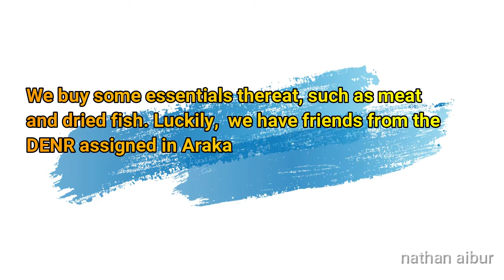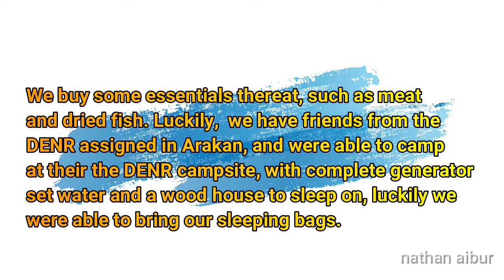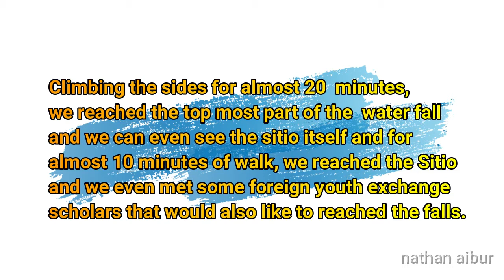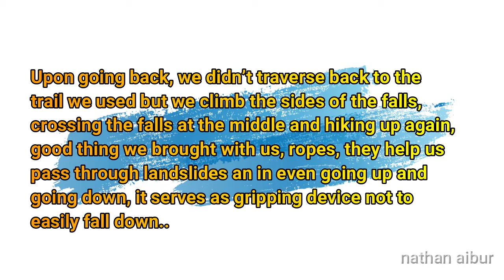Matigol Falls, Arakan North cotabato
Matigol Falls can be reached, on these two routes:

1. via  Davao City - Kidapawan - Arakan and
2. via Davao City - BuDa Road (Bukidnon-Davao Highway) and drops at Katipunan, Arakan

If you're from Davao City, the Buda Highway route is much preferable,  maybe more than an hour from Davao City to Datu Ladayun.  Since were all from Kidapawan and the travel time going to Arakan, was almost 2 hours.

Travelling via single motorcycles  and almost all of us are working,  we set our jump-off at 5:15 pm in the afternoon and reached Arakan proper past 6pm. We buy some essentials thereat, such as meat and dried fish. Luckily,  we have friends from the DENR assigned in Arakan, and were able to camp at their the DENR campsite, with complete generator set water and a wood house to sleep on, luckily we were able to bring our sleeping bags. At 5am we readied ourselves, eat our breakfast and at 6am we’re all eager to go..

For seasoned trekkers, the hike would just take 30-45 minutes, yet for us the from the start at Sitio Matigol (an IP community were we hired two guides)  up to the falls took more than 1 hour... what’s breathtaking  was that the water was so strong that we need to hold on to ropes so that we won’t be carried by the strong river current.

We took our early lunch there, have some picture taking, and explore the cave under the water falls.

Upon going back, we didn’t traverse back to the trail we used but we climb the sides of the falls, crossing the falls at the middle and hiking up again, good thing we brought with us, ropes, they help us pass through landslides an in even going up and going down, it serves as gripping device not to easily fall down..

Climbing the sides for almost 20  minutes, we reached the top most part of the  water fall and we can even see the sitio itself and for almost 10 minutes of walk, we reached the Sitio and we even met some foreign youth exchange scholars that would also like to reached the falls.